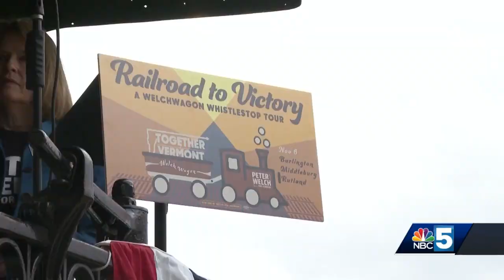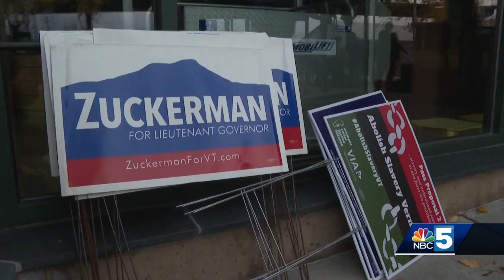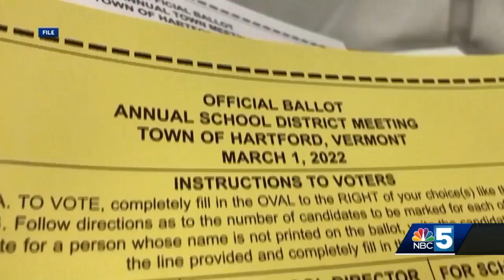Vermont politicians campaigning ahead of midterms